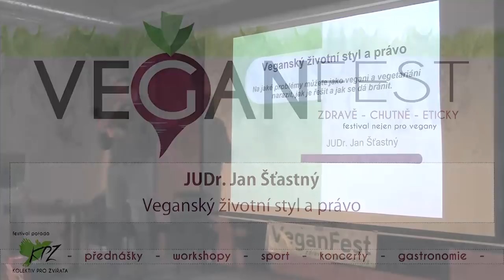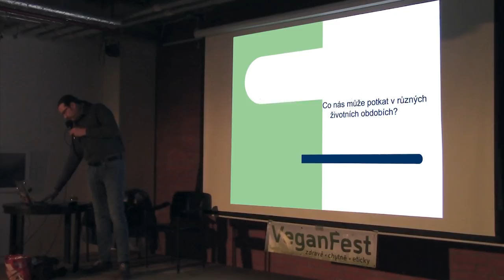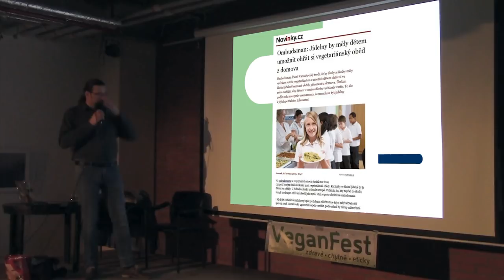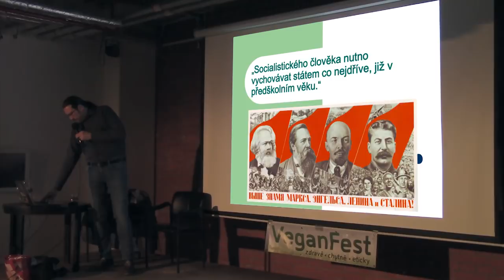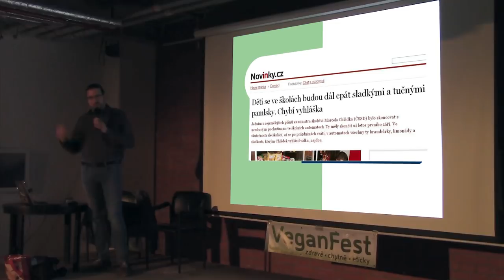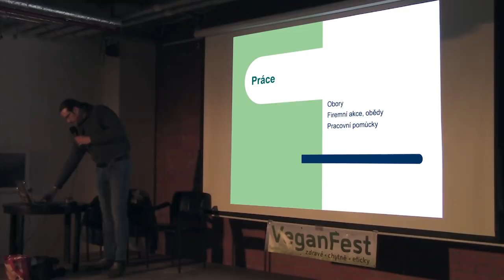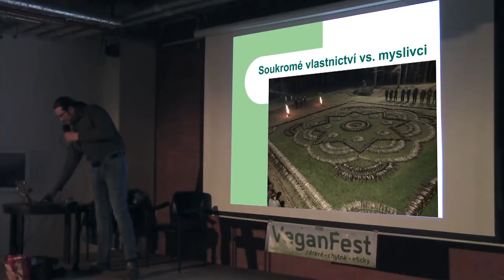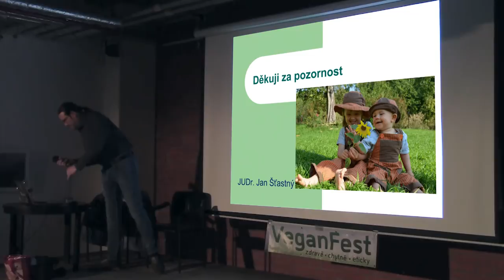JUDr. Jan Šťastný – Veganský životní styl a právo (VeganFest 2018)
Na jaké problémy můžete jako vegani a vegetariáni narazit, jak je řešit a jak se dá bránit.